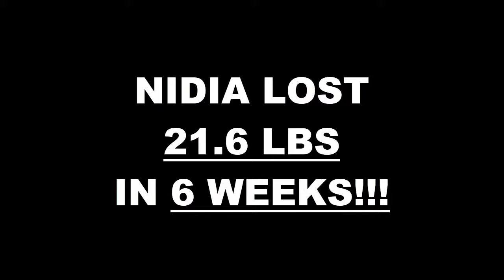Long Beach Fitness 6 Week Challenge Results - Nidia Garcia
We will now check the result of Nidia's 6 week weight loss challenge!